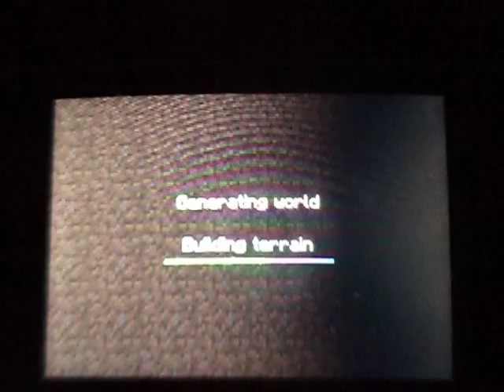Механизмы в Minecraft PE 0.8.1. "Телевизор"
В MINECRAFT POCKET EDITION